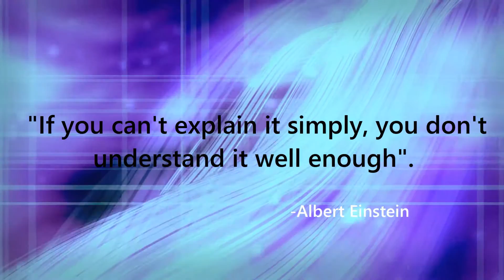Nobel Prize-Winner Richard Feynman on How to Learn Anything Using His Personal Formula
This is the exact process Elon Musk uses every time he's reading or learning something new.

"If you can’t explain it simply, you don’t understand it well enough." ~Albert Einstein